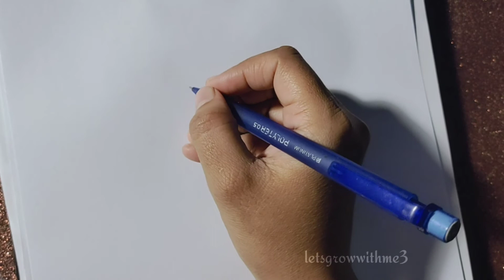How to draw mother and daughter enjoying their lovely moments|step by step|pencil sketch|No